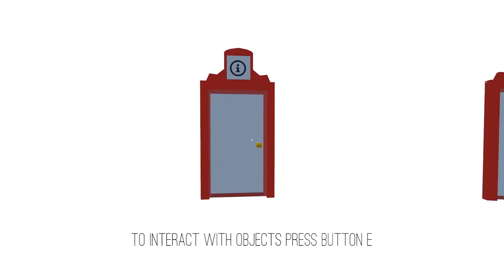The Way Of Life - Grandfather Part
•The Way Of Life - The Grandfather Part
•Unkommentiertes-Gameplay : Silent-Play 1080p

Diese Erkundungs-Spiel verfügt über 3 Hauptfiguren: ein Geschäftsmann, ein alter Mann und ein Kind. Sie befinden sich auf einer Straße, die anscheinend die gleiche ist aber ändert sich entsprechend Wahrnehmung der Realität.
Der Kern des Spiels ist es zu erkunden, wie anders jede Sichtweise ist.

The Way Of Life ist ein Early Access-Spiel und kostenlos bei Steam erhältlich: